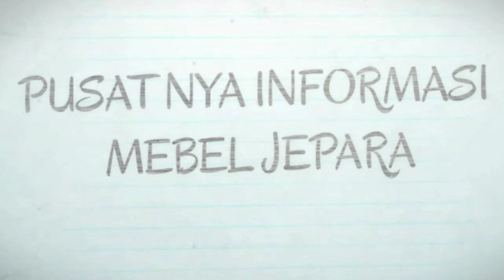10 +Model Lemari Pakaian Jati Jepara HARGA 4-15JUTAAN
Aneka model lemari pakaian jepara, lemari jati jepara, lemari pakaian khas jepara yang bisa anda jadikan ide untuk keluarga anda.
Mulai dari warna natural, warna kombinasi , dan warna cat duco.